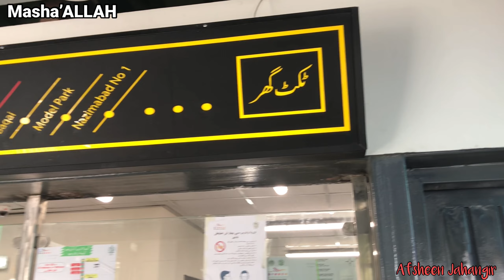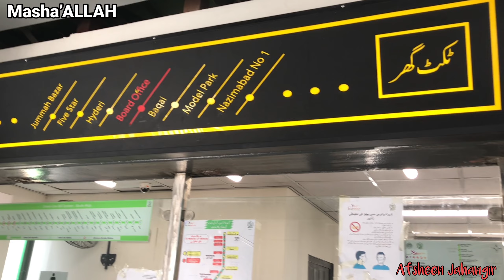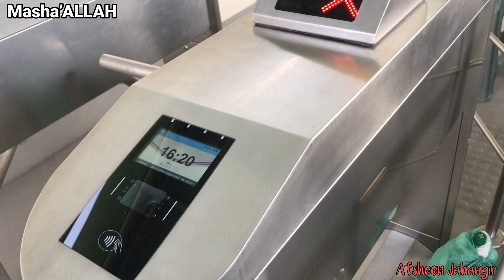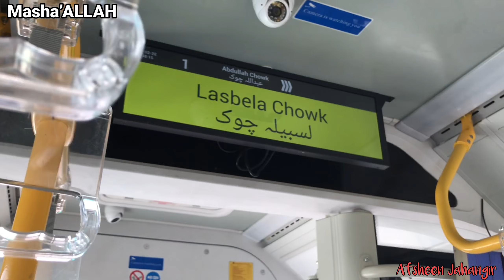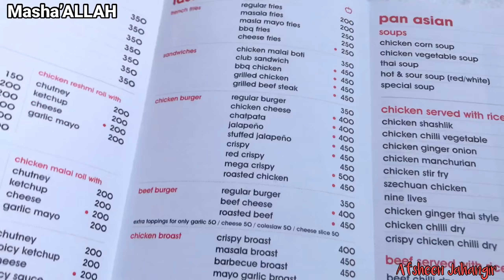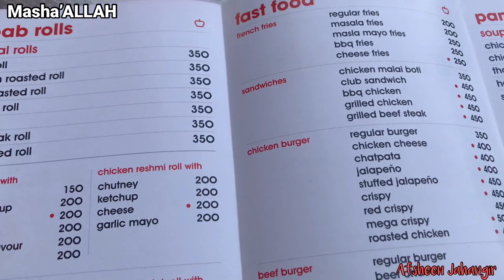First Time Travel in Green Line Bus Karachi | Metro Bus | Electric Bus | Afsheen Jahangir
The Green Line is a bus rapid transit line operational since December 2021 in Karachi, Sindh, Pakistan. Its construction began in February 2016 on the orders of the then Prime Minister Nawaz Sharif. The 26 km busway is the first phase of the Karachi Metrobus network and has 22 stations.